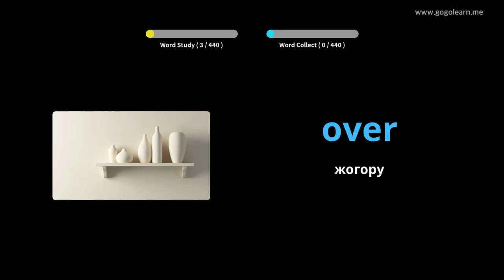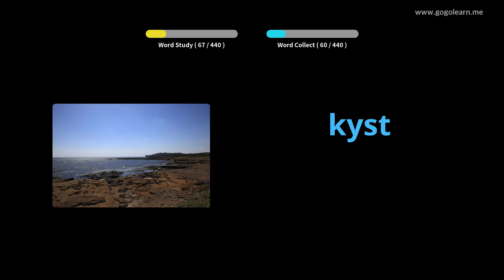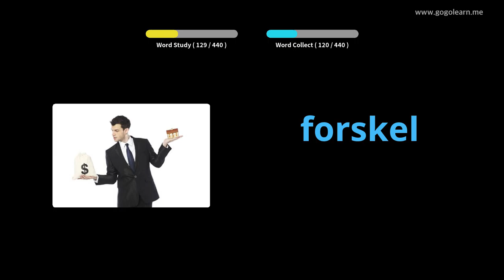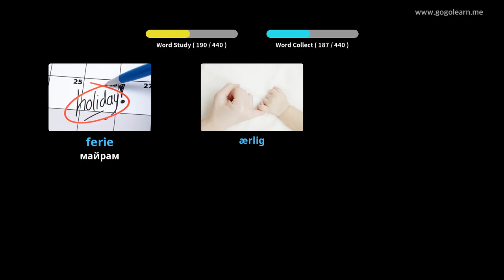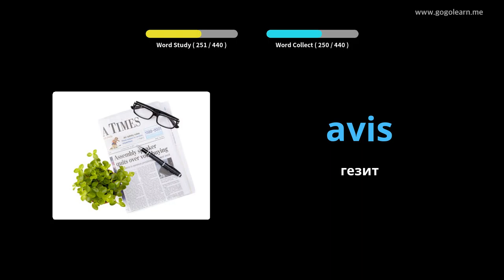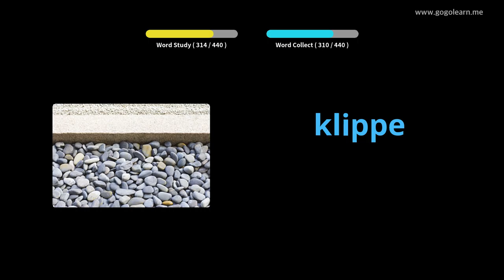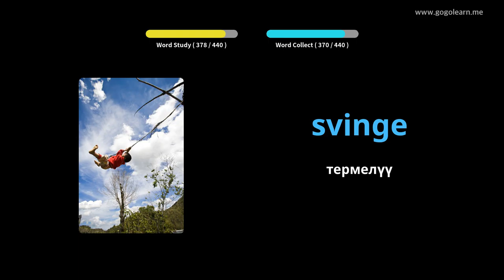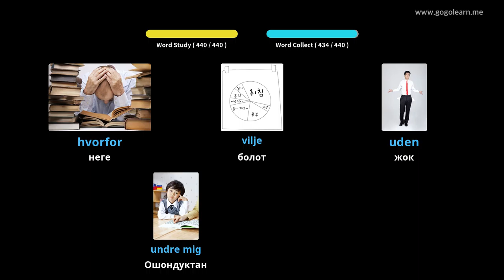Danish Vocabulary Башталгыч мектеп |Golearn